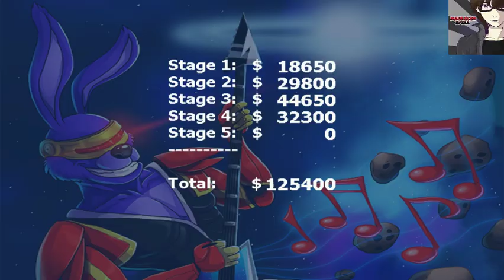vamos a jugar freddy in the space 2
vamos a continuar con la aventura